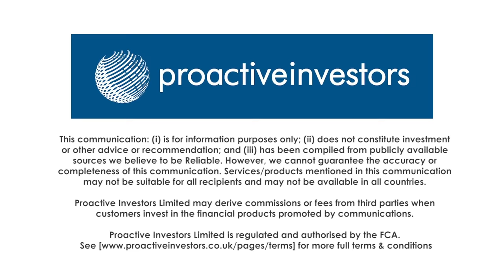Curtis Banks' new SIPP product the linchpin of its three-pronged growth strategy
Will Self, chief executive of Curtis Banks PLC (LON:CBP), spoke to Proactive London's Andrew Scott soon after announcing its 2018 results.

Underlying revenues in the year rose by 6% to £46.1mln, with underlying profit rising by 13% to £12.1mln.

Recent adverse publicity combined with a poor economic backdrop however affected sales.

Self says the business has kicked off 2019 in an extremely strong position with the introduction of its new SIPP proposition.